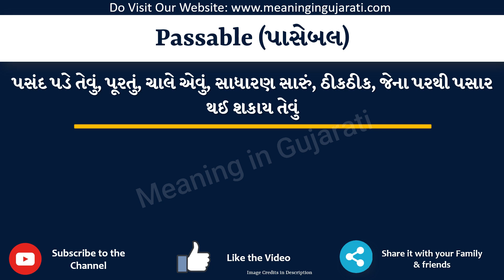Passable Meaning in Gujarati | Passable નો અર્થ શું છે | Passable in Gujarati Dictionary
આ વિડિયો માં તમે Passable નો Gujarati માં અર્થ સમજશો અને એની સાથે Passable નું pronunciation પણ શિખશો. એટ્લે કે તમે Passable ના meaning ની સાથે સાથે એ પણ શિખશો કે Passable ને કેવી રીતે બોલાય, Passable ને બોલવાની સાચી રીત કઈ છે.

તો બસ એક મિનટ માં શીખો Passable શબ્દ ને.

Passable ને examples થી સમજીએ